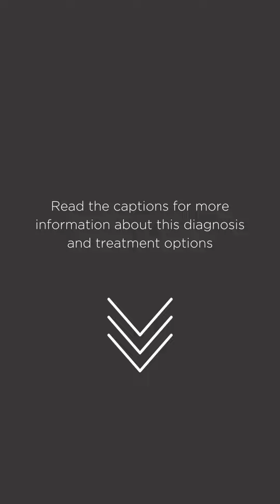The Curious Case of Brachioradial Pruritus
Brachioradial pruritus is a neurological condition that causes itchiness and other abnormal sensations in your forearms. A combination of cervical radiculopathy (pinched or irritated nerve in the neck) and UV radiation exposure causes it. There are a variety of treatment options, including avoiding sun exposure and oral and topical medications, however in severe cases surgery may be needed and is typically curative.
P.S. You can imagine how proud my dermatologist wife @drlazicnyc was when I cracked this case 😉!